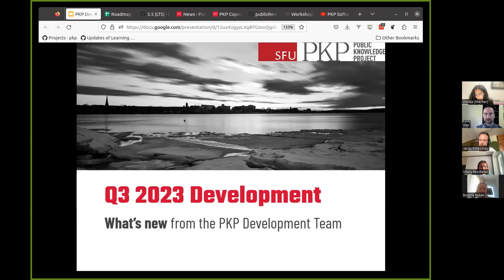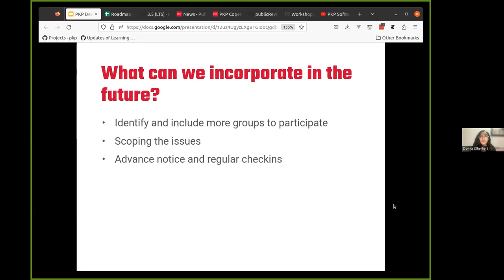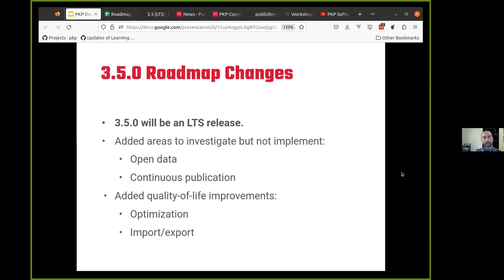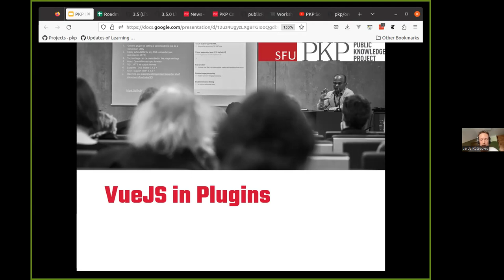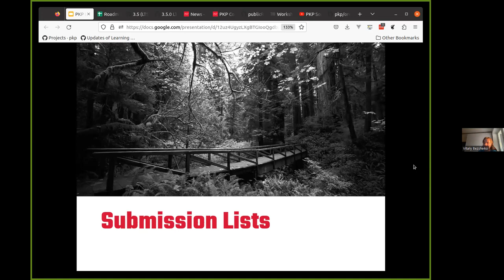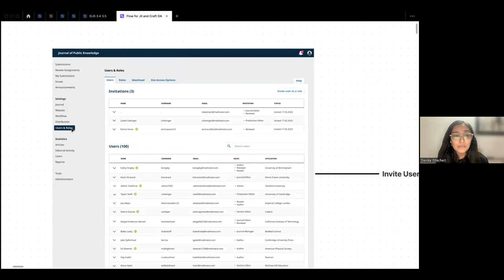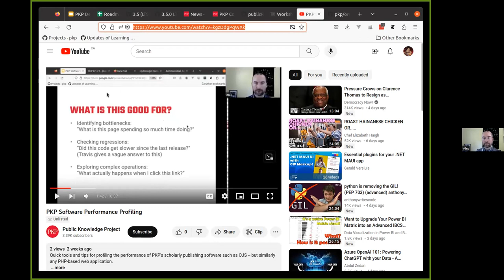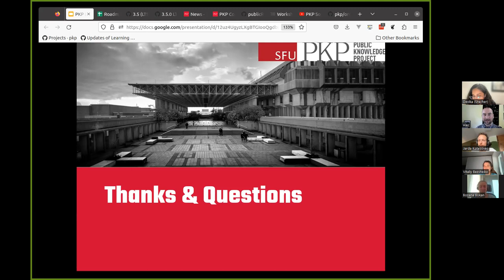PKP Development News Webinar August 2023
This is the recording of the PKP Development News Webinar held on August 21st, 2023.

Chapters

00:00 Opening
01:26 Introduction to the team
02:14 OJS, OMP, and OPS 3.4.0
04:41 Prioritization
09:49 3.5.0 Roadmap Updates
19:53 Github for Public Roadmap
24:39 VueJS in Plugins
32:23 Submission Lists
39:27 Invitations, Membership, GDPR, and CRAFT-OA
46:31 PKP Sprints
49:23 Developer Environments
51:39 Thanks and Questions

This is the second in a series of updates from PKP's Development Team.